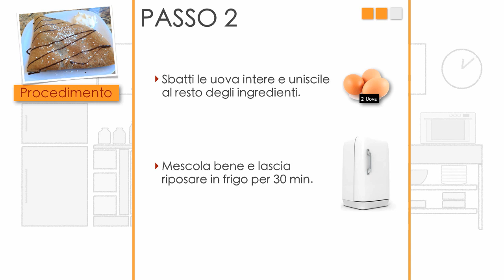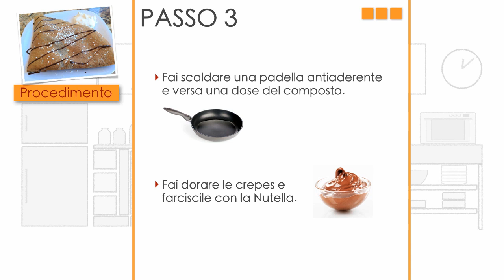Crepes alla Nutella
*** TRASCRIZIONE ***
Le crepes alla Nutella sono una golosa tentazione da gustare in qualsiasi occasione: durante una pausa, per la merenda o come dessert. Preparare questo dolce è davvero molto facile e il risultato sarà un vero successone. Mettiamoci all'opera:

Ingredienti
- ½ lt. Latte
- 250 gr. Farina
- 40 gr. Burro
- 2 Uova
- 1 pizzico di Sale
- Nutella q.b.

1 - Versa la farina già setacciata in una terrina e aggiungi il latte con il sale
Mescola il composto con una frusta.

2 - Sbatti le uova intere e uniscile al resto degli ingredienti
Mescola bene con una spatola e lascia riposare in frigo per mezz'ora.

3 - Fai scaldare una padella antiaderente e versa una dose minima del composto distribuendolo uniformemente sul fondo.
Fai dorare le crepes su entrambi i lati e, una volta pronte, farciscile con la Nutella.

Consigli - Puoi decidere di cospargere le crepes con zucchero a velo o di decorarle con panna montata. sentirai che sapore...

Buon appetito e alla prossima video ricetta.

Se ti è piaciuta questa ricetta, fammelo sapere scrivendolo nei commenti.